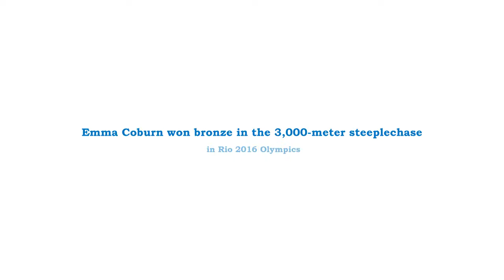Emma Coburn won bronze in the 3,000-meter steeplechase in Rio 2016 Olympics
Emma Coburn first U.S. woman to win Olympic steeplechase medal

Emma Coburn broke the American record and claimed the Olympic 3000m steeplechase bronze medal

Emma Coburn celebrates after winning a bronze medal in the 3,000-meter steeplechase. Emma Coburn won bronze in the 3,000-meter steeplechase, breaking her own American record by more than three seconds with a time of 9:07.63.